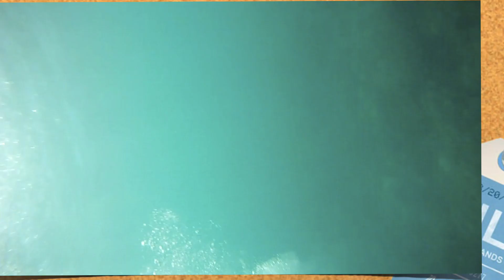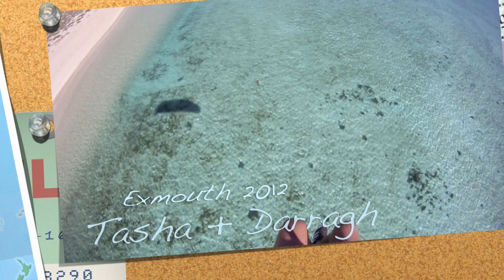Exmouth Holiday(Final edit).mov